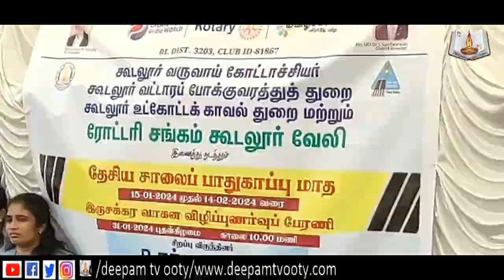நீலகிரி மாவட்டம் கூடலூரில் தேசிய சாலை மாதவிழா மற்றும் மோட்டார் வாகன விழிப்புணர்வு பேரணி